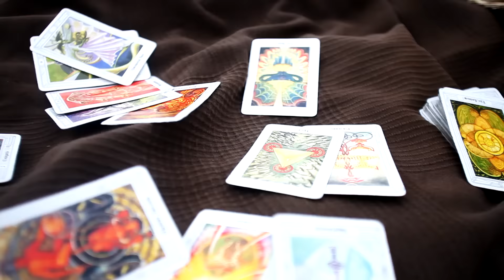Таролог Ксения Литвинова (имиджевый ролик)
Таролог Ксения Литвинова. Имиджевый промо ролик.
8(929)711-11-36